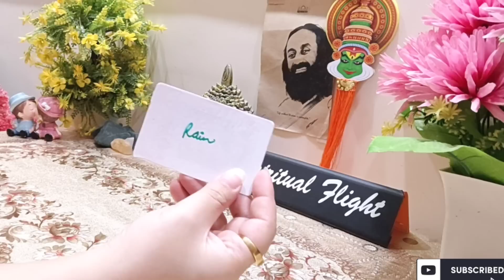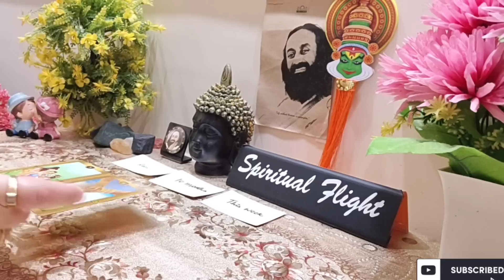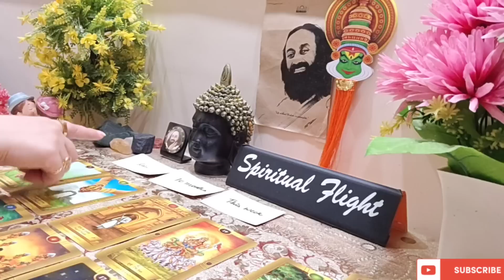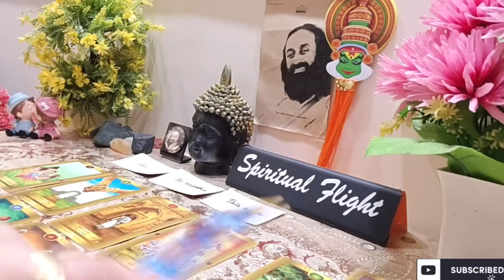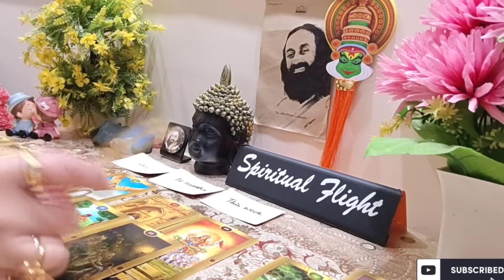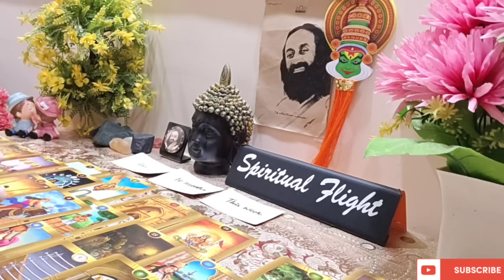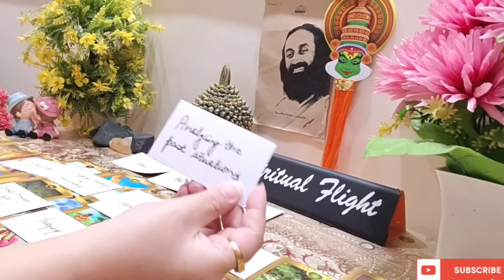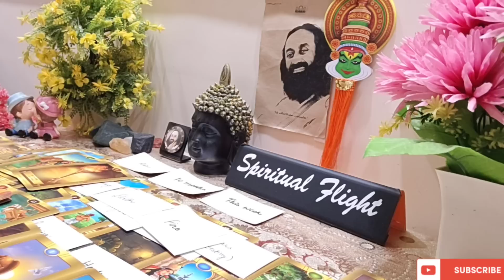LIBRA! "UNEXPECTED MEETING WITH YOUR FUTURE SPOUSE🌈 YOU'RE DESTINED TO HAVE KIDS WITH THEM❤" AUG2023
LIBRA GENERAL READING (JULY 31- AUG 6)

FOR PERSONAL READINGS,REACH OUT THROUGH EMAIL OR INSTAGRAM!

LIBRA CURRENT READING
LIBRA LOVE TAROT TODAY
LIBRA TAROT FOR SINGLES
LIBRA HOROSCOPE
LIBRA CAREER 2023
LIBRA CAREER HOROSCOPE
LIBRA CAREER TAROT
LIBRA MONEY TAROT
LIBRA MONEY CAREER
LIBRA MONTHLY TAROT READING
LIBRA MONTHLY HOROSCOPE
LIBRA 2023
LIBRA TAROT AUGUST 2023
LIBRA MONEY AUGUST 2023
LIBRA LOVE AUGUST 2023
LIBRA CAREER AUGUST 2023
LIBRA AUGUST 2023 HOROSCOPE
SPIRITUAL FLIGHT LIBRA
SPIRITUAL FLIGHT TAROT LIBRA